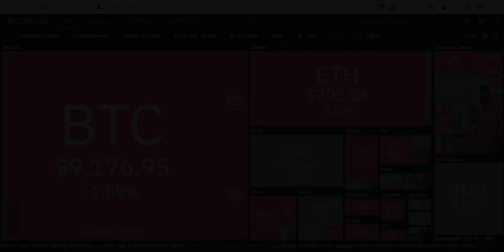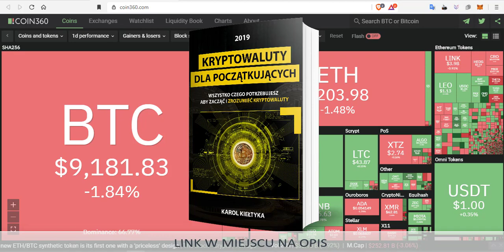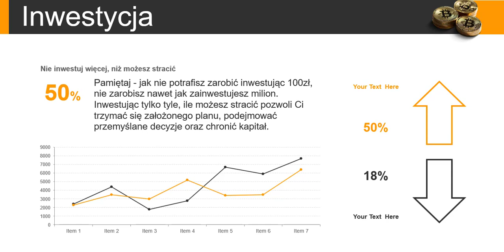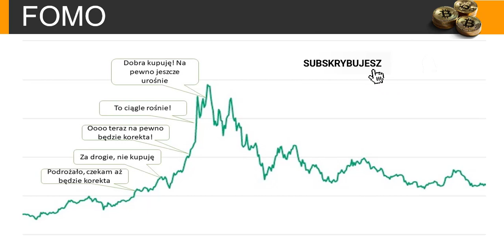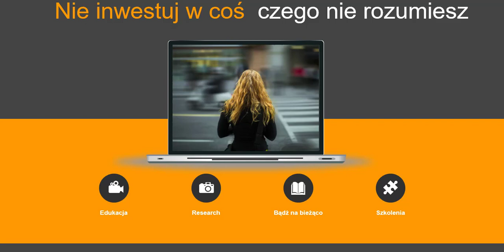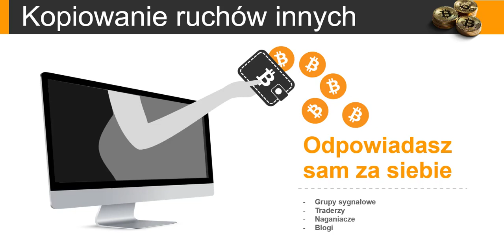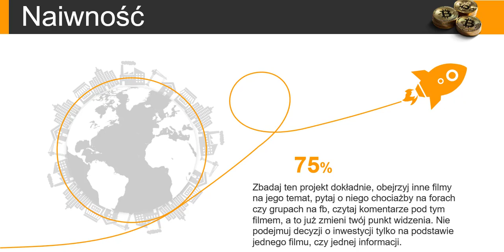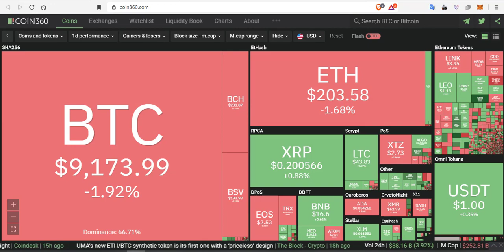NAJWIĘKSZE BŁĘDY W INWESTOWANIU W KRYPTOWALUTY